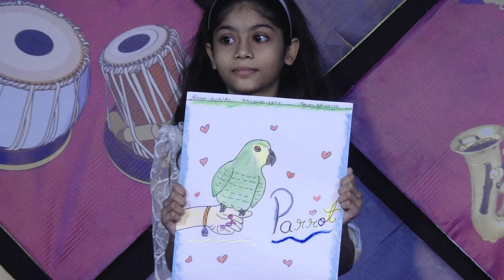ANSHIKA l KISME KITNA HAI DUM | KKHD TV SHOW | SEASON - 11 | SEMI FINALE ROUND | LUDHIANA